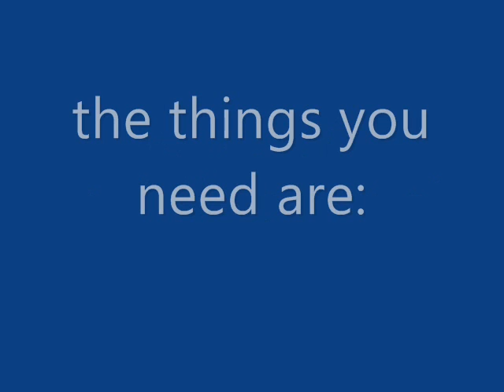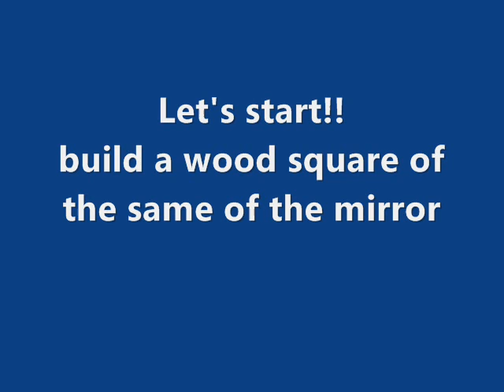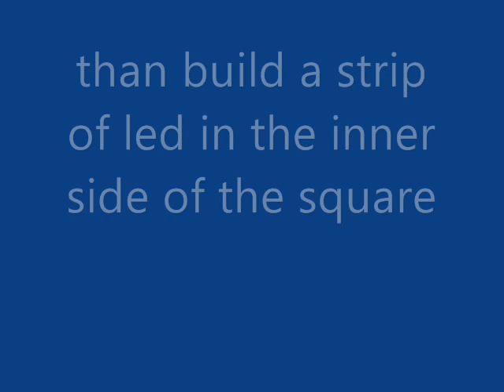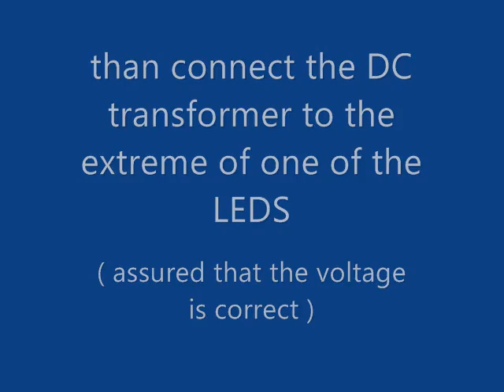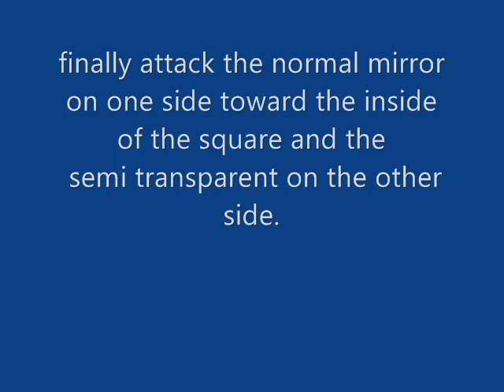Cool Diy Infinite Led Tunnel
amazing infinite led tunnel!!!

When i made this tutorial i didn't had any kind of electronics knowledge! Be sure to power up the led strip in an appropriate way! Use regulated voltage source that can draw the necessary amount of current and be sure to add a series resistors to any led of the strip  :)